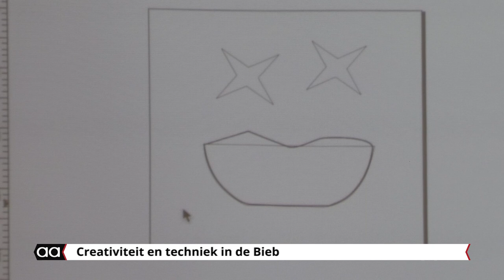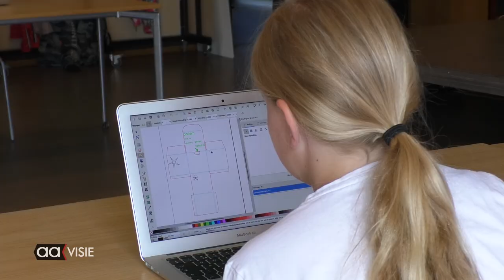Creativiteit en techniek in de Bieb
Onder het motto ‘lasercut  je eigen lamp’ een workshop die door Tetem gehouden werd in de bibliotheek, is bedoelt om kinderen in de leeftijdscategorie 6 tot 12 jaar creatief te stimuleren en bekend te maken met de nieuwste technieken op het gebied van hightech.